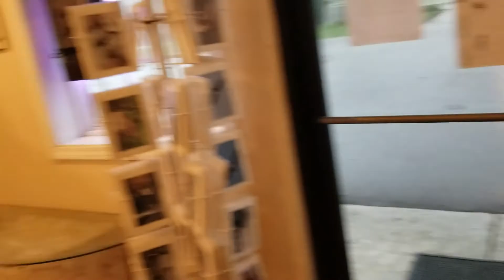My Home Tour USA 2021 / Indian {House} Apartment Tour in USA 2021 /simplify home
Hello Everyone These links are related to the apartment some videos of cleaning, decor, d.i.y do not forget to see.

बिना Sofa के Living रूम Decor / Indian Low seating idea 2019 / floor seating Makeover / Home Decor
How To Decorate Center Table / Indian Living Room Center Table Decor Ideas 2019 / Coffee Table Decor
घर पर पड़ी हुई चीजों से सजाइये अपनी बालकनी || Indian Balcony Or Low Sitting area Decor/simplify home
मॉप को क्लीन कैसे करे? || Clean your Mop With Home made Cleaner || Spin Mop || simplify home
House tour , Home sweet home
House tour in usa \ home tour \ indian home tour in usa
indian family Usa life
our home tour | our first old apartment in Usa | hindi vlog
America indian home tour in usa | house tour in usa
NRI house tour in America
Empty apartment tour USA Indian
Indian home tour USA | be my guest
Welcome to our USA home tour | America home tour
My small house tour
My home in Usa, Welcome to home, Home sweet home,
Humara purana Apartment ka tour, old apartment tour, kitchen tour, bedroom tour, living room tour,
Home tour in usa , house, ghar ka tour, visit to our home, aaiye humare ghar, ghar tour, apartment tour, home tour, house tour,